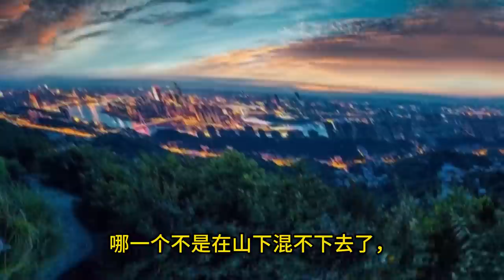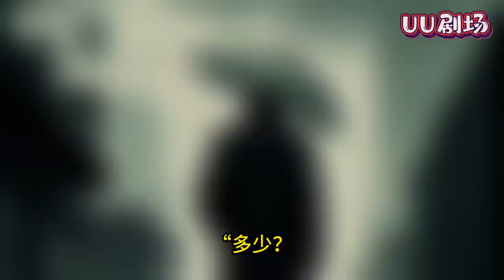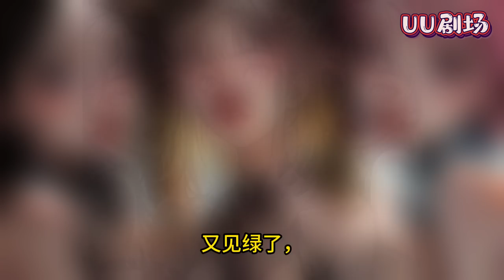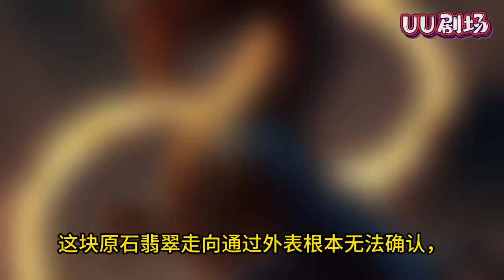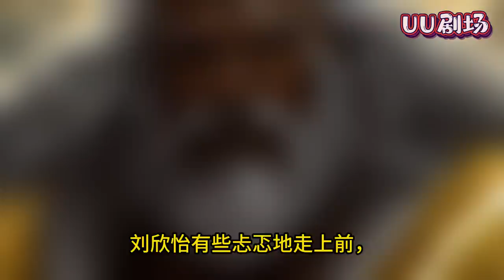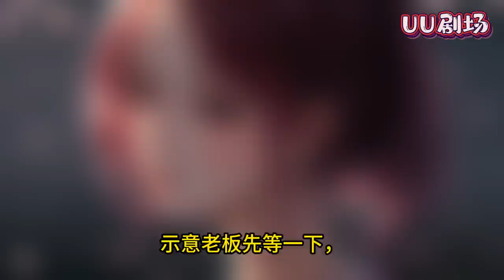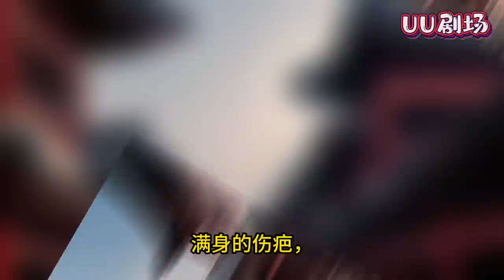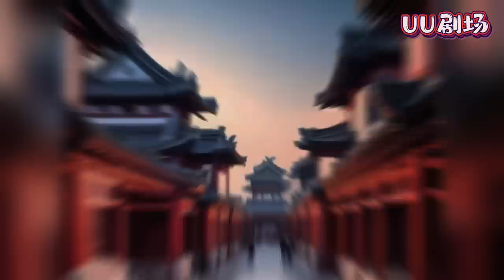MULTISUB《徒儿十八岁终于可以下山了》第1-110集🔥十八岁下山，老头子和师娘给他接了个—辈子吃喝不愁的任务。终于告别那些九死一生的任务，光明的未来正向着他伸出双手....